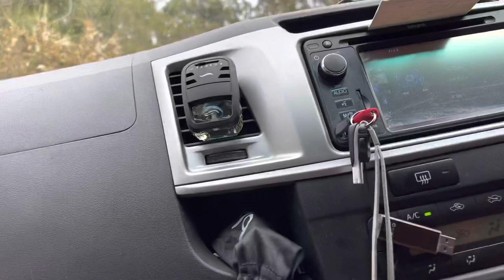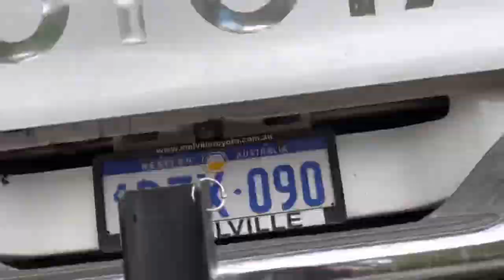Going fishing 🎣 at Denmark